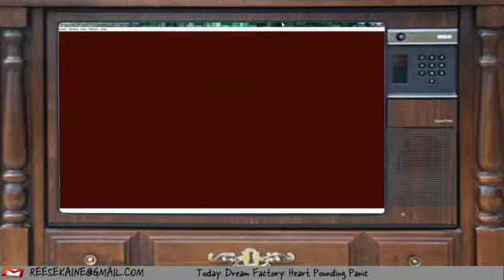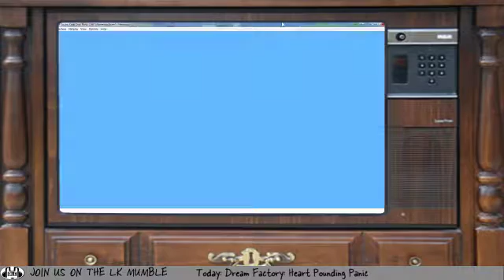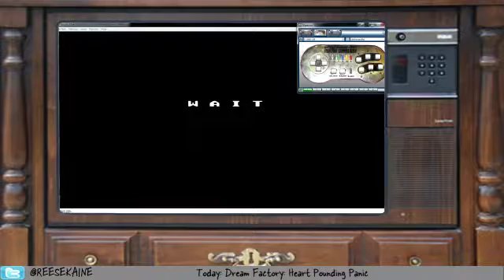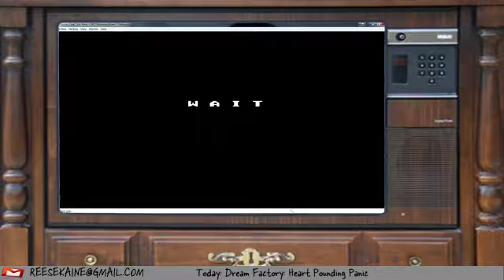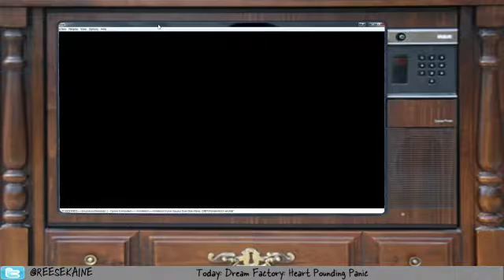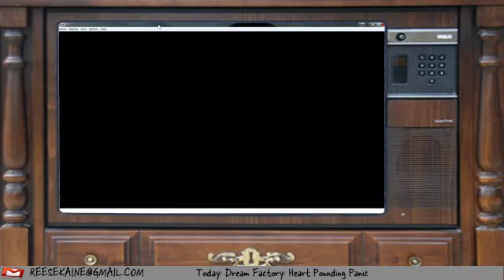Dream Factory: Heart Pounding Panic (Part 4)